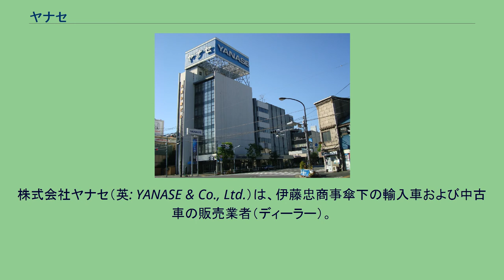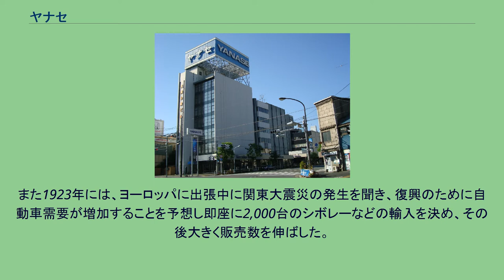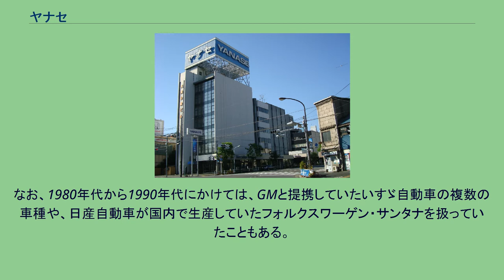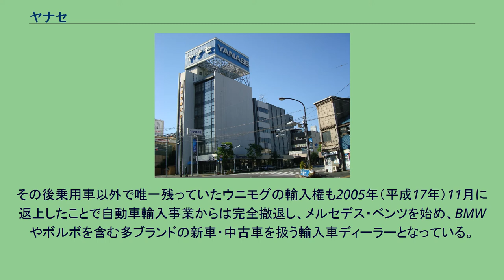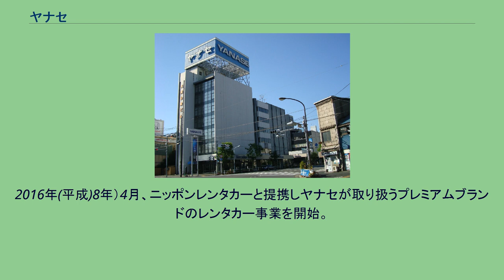ヤナセ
株式会社ヤナセ（英: YANASE & Co., Ltd.）は、伊藤忠商事傘下の輸入車および中古車の販売業者（ディーラー）。
取扱車の後部ウィンドウに貼られる、黄地に青字の「YANASE」ステッカーで知られる。
2017年現在のキャッチフレーズは「クルマはつくらない。クルマのある人生をつくっている。」 日本国内に新車販売店174店舗と、中古車販売店31店舗を持つ。
直営の販売店に加え、特定の輸入車ブランドを扱う子会社組織や、一部の地方における関連会社がある。
かつては、「いいものだけを世界から」というキャッチフレーズを前面に出し、テレビ・ラジオの番組提供などでCMも放映され、欧米自動車ブランドの輸入者（インポーター）でもあったが、2002年（平成14年）までにはそれら全ての輸入権をメーカー系インポーターに譲渡した（後述）。
近年中古車販売の比率が上昇しており、現在の販売台数のおおむね45%は中古車である。
主に研磨剤を中心に扱う株式会社柳瀬とは一切無関係。
(同社のHPには混同を避けるため研磨のヤナセと記載されている) 梁瀬長太郎が1915年（大正4年）、東京・日比谷に設立した「梁瀨商會」を前身とする。
はじめはトラックやバスのコーチビルダー（車体製造業者）として事業開始したが、三井物産の輸入車部門を長太郎がMBOした。
1919年（大正8年）、現本社のある東京府芝浦に工場を開設。
GM（ゼネラルモーターズ）のビュイック、キャデラックの輸入から始まり、イタリアのフィアットや電気自動車のミルバーンなどの輸入やバス、タクシー会社経営、車体製造など幅広い分野に手を広げた。
また1923年には、ヨーロッパに出張中に関東大震災の発生を聞き、復興のために自動車需要が増加することを予想し即座に2,000台のシボレーなどの輸入を決め、その後大きく販売数を伸ばした。
その後日本でもシボレーやフォードなどの一般及び業務向け乗用車の現地生産が始まり、また1920年代後半から日産自動車やオオタなどが小型乗用車の生産を始めると、上流階級や富裕層が好むビュイックやキャデラックの販売を強化し、第二次世界大戦後も同様の高級路線を取ることにつながった。
第二次世界大戦中は一時自動車輸入事業を停止していたが、その後二代目の梁瀬次郎会長に経営が引き継がれるとともにGMの各ブランドやメルセデス・ベンツ、フォルクスワーゲン（傘下のアウディも含む）と取り扱い車種を増やした。
1965年（昭和40年）、日本への自動車輸入が完全自由化された後も、本国に比べて高価な価格設定、上位グレード中心の車種設定、髙島屋などの高級デパートへの出店、避暑地である軽井沢に夏の期間のみアフターサービス拠点を開くなど、国産車の購入者に比べ裕福な層に対象を絞り「高級車」イメージを強調するブランド戦略により、第二次世界大戦前のままに日本における輸入自動車を「特別な存在」、「富裕層の象徴」に位置付けた。
1970年（昭和45年）10月1日にそれまでの「株式会社梁瀬」から「株式会社ヤナセ」に社名変更する。
全国に広がるネットワークと、顧客に対するきめ細かいサービスのノウハウなどは高い評価を受け、日本最大手の自動車輸入事業者（インポーター）となり、「輸入車＝ヤナセ」と言われるほどの存在になった（実際の輸入業務はヤナセの100%子会社であるウェスタン自動車が行い、販売をヤナセが行うという形態をとっていた）。
なお、1980年代から1990年代にかけては、GMと提携していたいすゞ自動車の複数の車種や、日産自動車が国内で生産していたフォルクスワーゲン・サンタナを扱っていたこともある。
梁瀬次郎はゼネラルモーターズの各ブランドなどのアメリカ車の日本国内での普及に貢献したとされ、2004年（平成16年）に日本人で3人目の自動車殿堂入りをしている。
その後梁瀬次郎の掛け声の下で総合商社への進展を図り、自動車の輸入販売ばかりではなく、クルーザー（ハトラス他）、アラジンストーブやノースアメリカンベアの輸入、アパレル事業（シャルベ、モラビト他）、宝飾品（フレッド他）の展開、胡蝶蘭の生産、アルファレコードへの資本参加などの経営多角化を行ったが、1990年代初頭のバブル景気崩壊と、フォルクスワーゲンの輸入権喪失による経営再建の過程でほとんどの部門から撤退した。
しかしその後も...